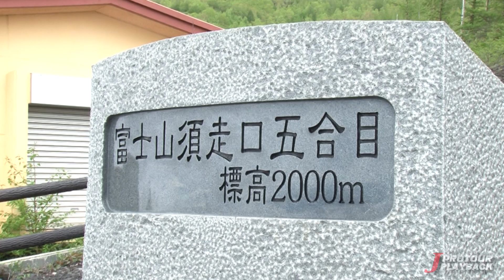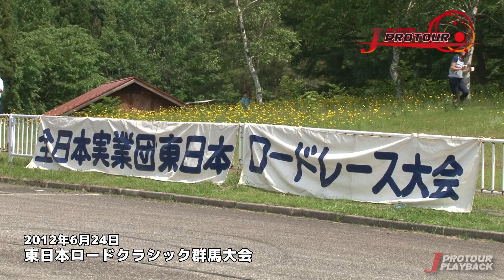J PROTOUR PLAYBACK 2012 Vol.03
2012年6月10日に行われた「栂池高原ヒルクライム」
2012年6月17日に行われた「富士山ヒルクライム」
2012年6月24日に行われた「東日本ロードクラシック群馬大会」
2012年7月1日に行われた「西日本ロードクラシック広島大会」
上記4大会のダイジェスト再編集映像